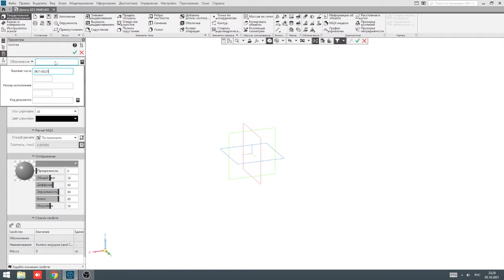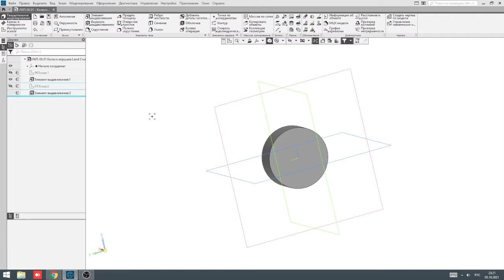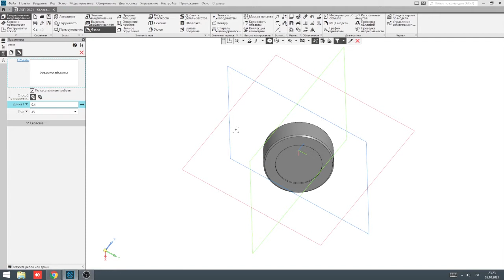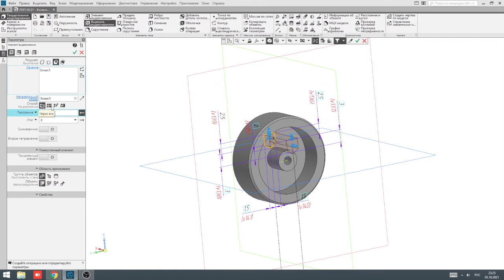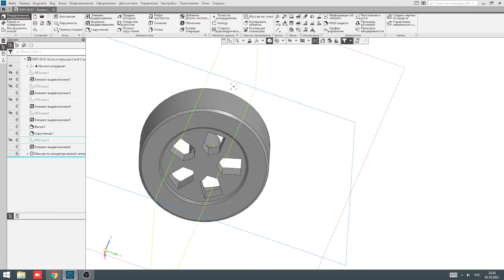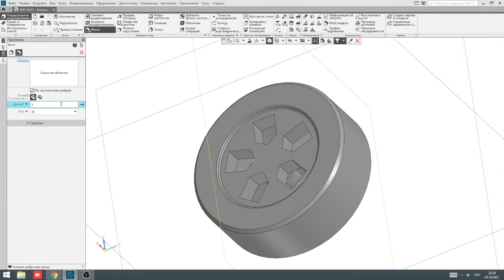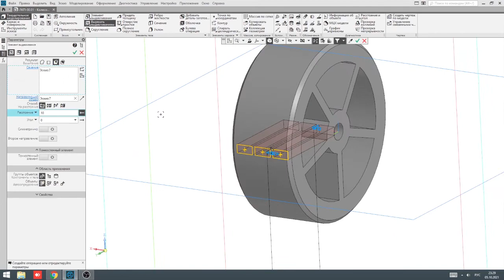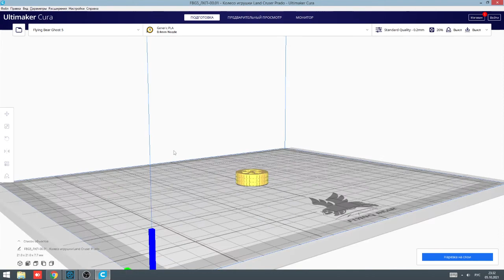Компас 3D V19. Создание "Колесо" для игрушки Land Cruiser Prado для печати на 3D FLYING BEAR GHOST 5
В данном видео при помощи программы Компас 3D создадим колесо для сломанной игрушечной машинки Land Cruiser Prado для дальнейшей печати на 3D принтере FLYING BEAR GHOST 5